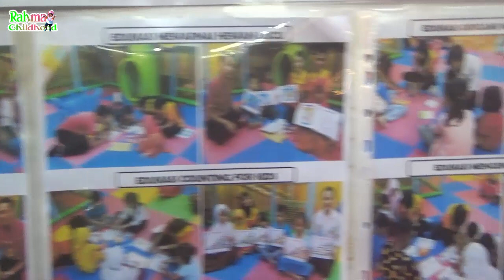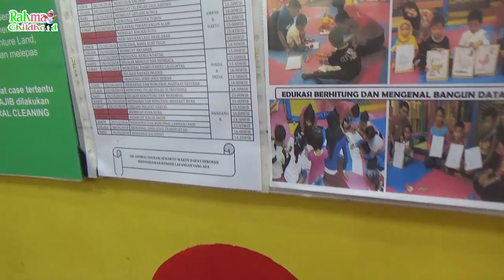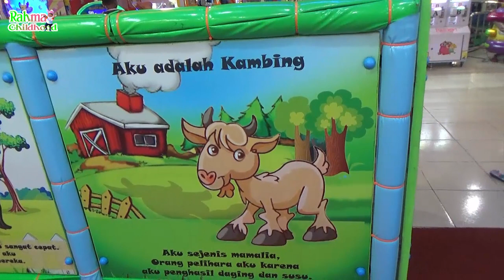Cute Baby First Time Reaction At Big Ball Pit | She's Afraid